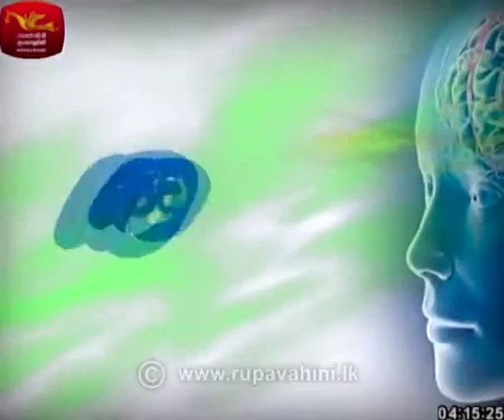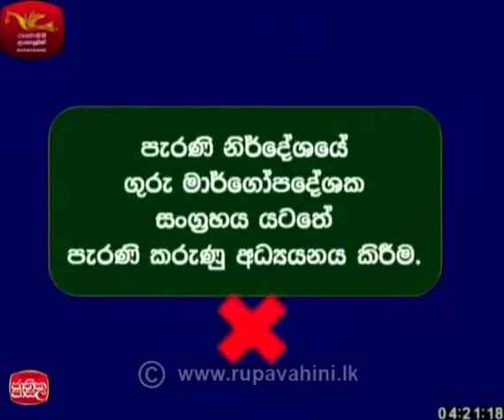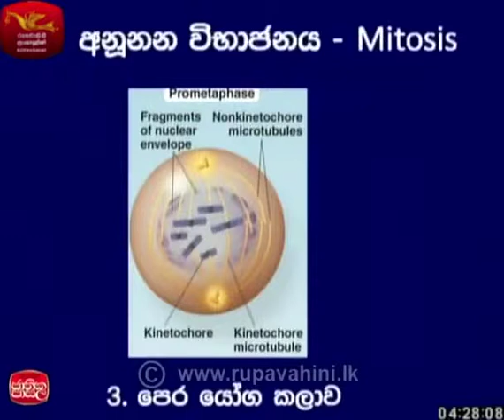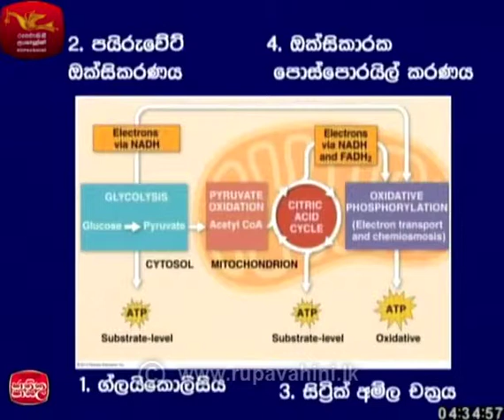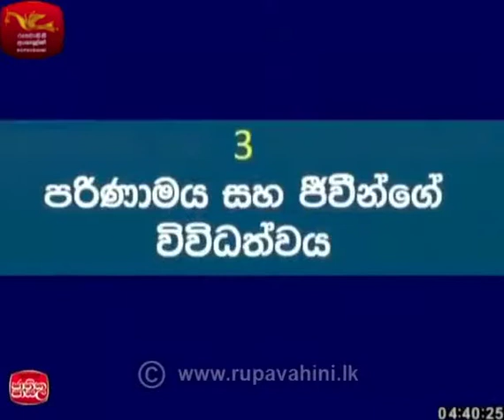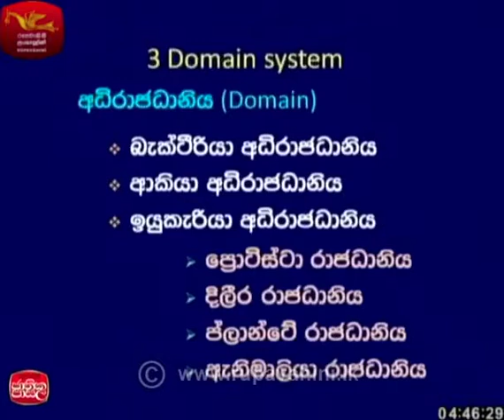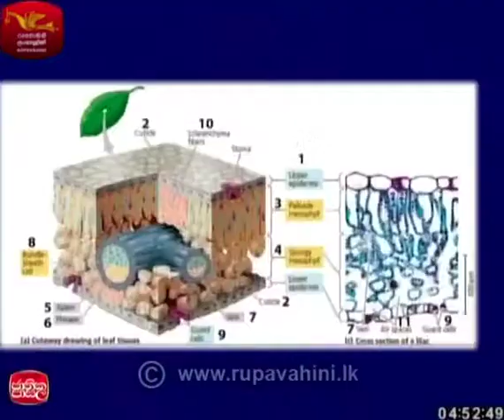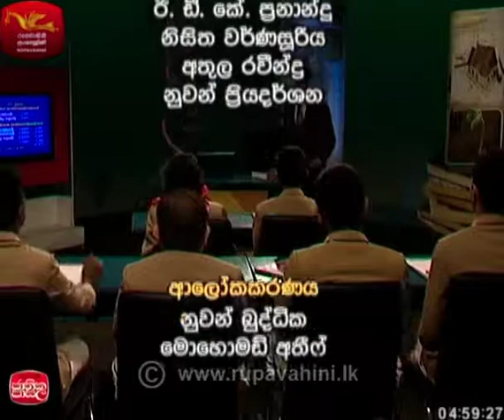GCEAL Biology 2018 01 06